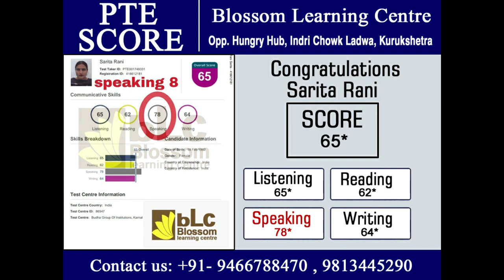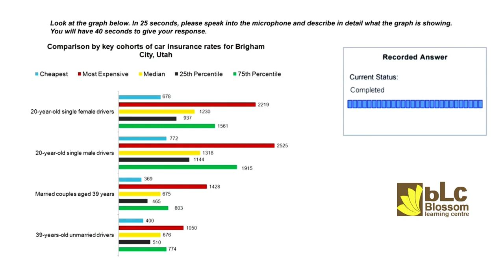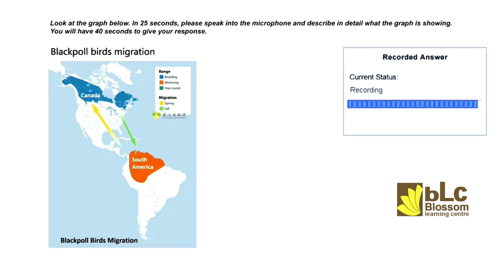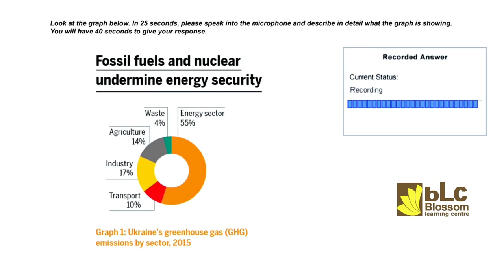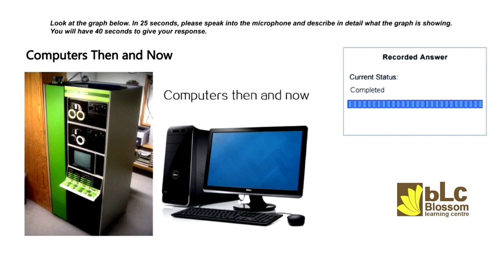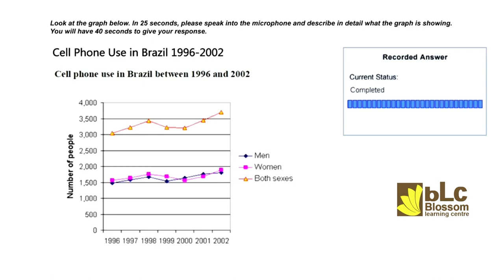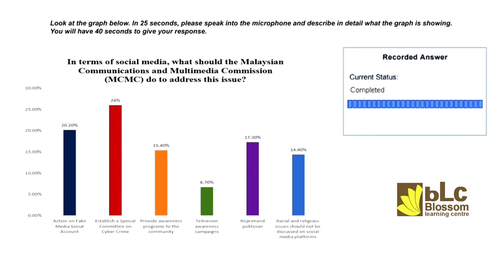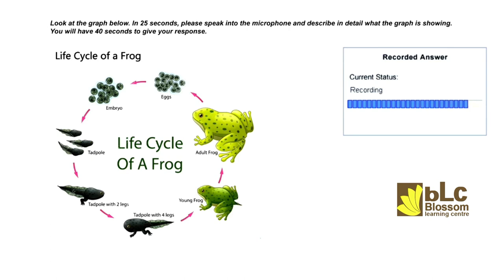PTE Describe Image Exam Repeated Prediction ► ► September 2022 ll Blossom Learning Centre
Social Networks

foreign admission.
pte killer
pte score 90
Pte test
Pte Speaking Mock test
PTE December mock test
pte crack
Viren Zamba
Blossom Learning Centre